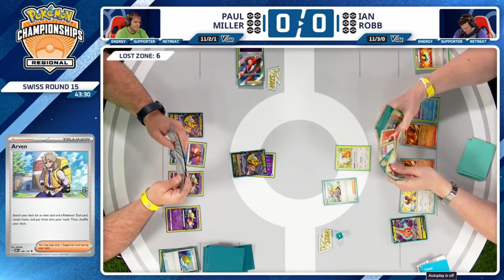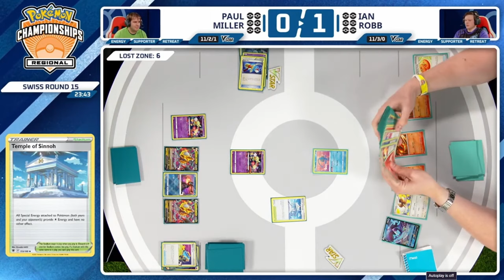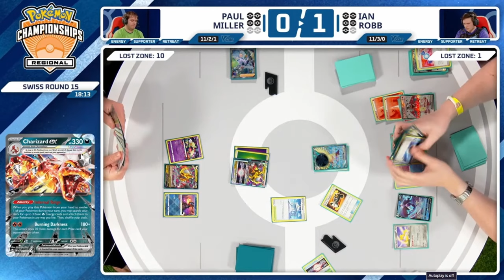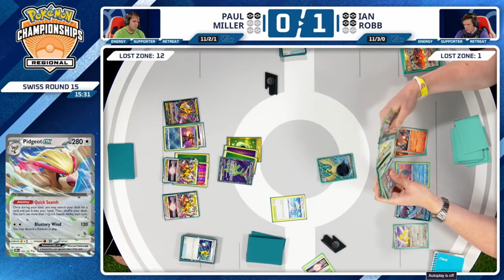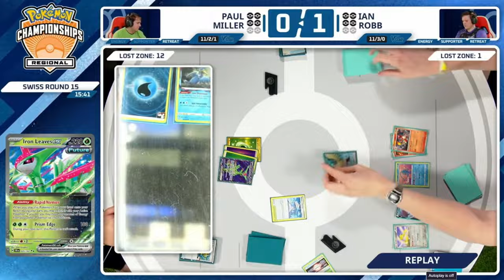Paul Miller VS Ian Robb | Pokémon TCG | Indianapolis Regional 2024👉 Day 2 Round 15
Day 2 of Indianapolis  2024 regional Pokémon TCG

Round 15 Masters Giratina VStar vs Charizard ex